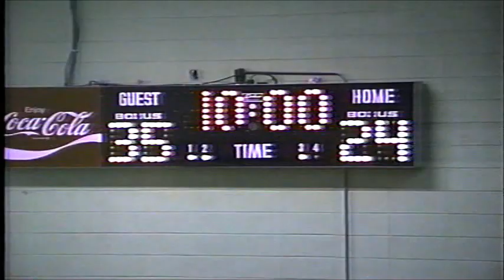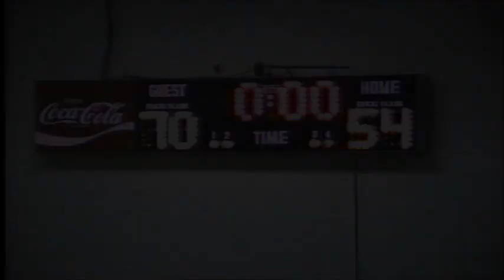Opp vs Hillcrest-Evergreen Varsity Boys Basketball - January 12, 1996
Opp Bobcats vs Hillcrest-Evergreen Jaguars Varsity Boys Basketball - January 12, 1996